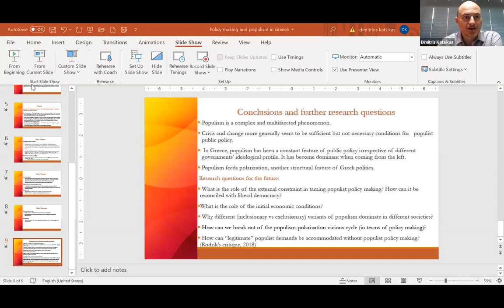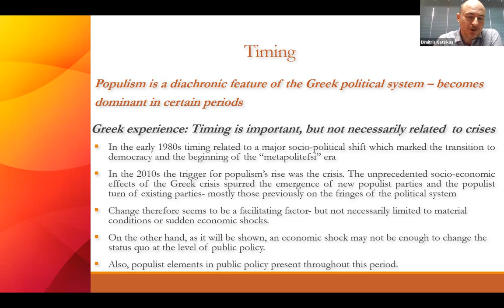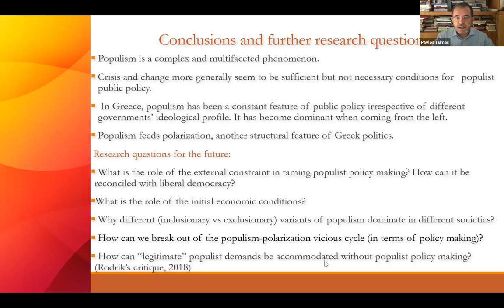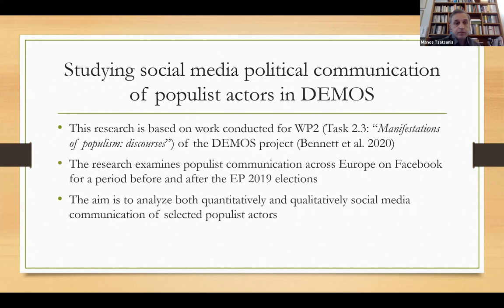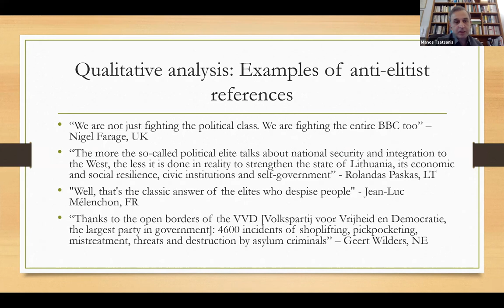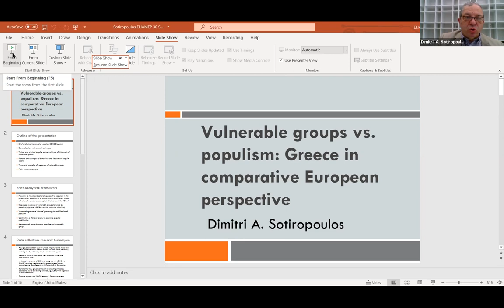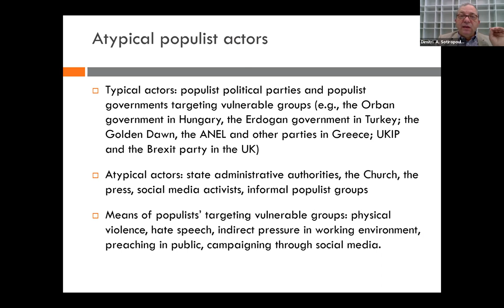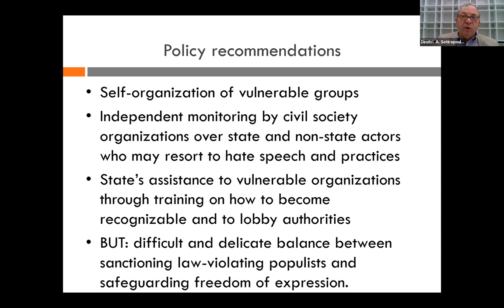Taking stock of populism in Europe: ELIAMEP’s research on populism under the DEMOS project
Speakers:
- Dimitris Katsikas, Senior Research Fellow, Head, Greek and European Economy Observatory, ELIAMEP; Assistant Professor of International and European Political Economy, National and Kapodistrian University of Athens
- Dimitri A. Sotiropoulos, Senior Research Fellow, ELIAMEP; Professor of Political Science, National and Kapodistrian University of Athens
- Manos Tsatsanis, Research Fellow, ELIAMEP
Discussant: Yannis Papageorgiou, Associate Professor, Department of Political Science, Aristotle University of Thessaloniki (AUTH)

Moderator: Pavlos Tsimas, Journalist, SKAI TV

00:08 Opening remarks by Pavlos Tsimas
01:18 Dimitri A. Sotiropoulos addresses the different varieties of Populism in Europe and what would be the best way to develop democratic ethicacy
06:11 Dimitris Katsikas presents an overview of the research from the DEMOS Project analyzing Public Policy and Populism in Greece
23:00 Manos Tsatsanis explains the evidence of the DEMOS Project for the varieties of populist political communication in social media
40:24 Dimitri A. Sotiropoulos analyzes the dynamics between vulnerable groups and Populism focusing on Greece in comparative European perspective
55:35 Yannis Papageorgiou comments the previous interventions
01:06:01 Dimitri A. Sotiropoulos discusses the rhetoric behind the criminal activity
01:13:11 Manos Tsatsanis highlights that one of the main problems of studying Populism is that many researchers understood Populism in different ways
01:20:06 Yannis Papageorgiou claims that populist behavior allows for an easy rise of populist parties and populist parties instigate populist behavior
01:24:17 Closing remarks by Pavlos Tsimas